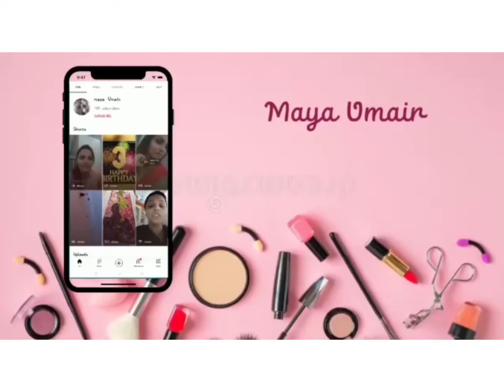my Saturday vibes😎 ( maya umair)